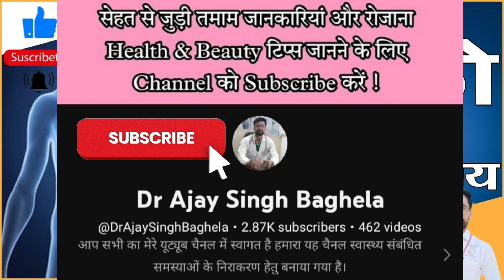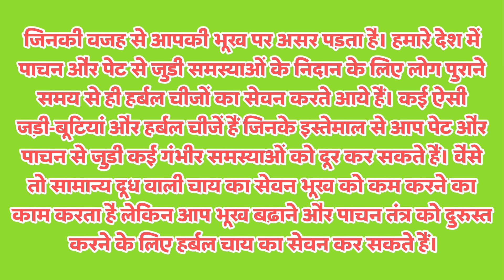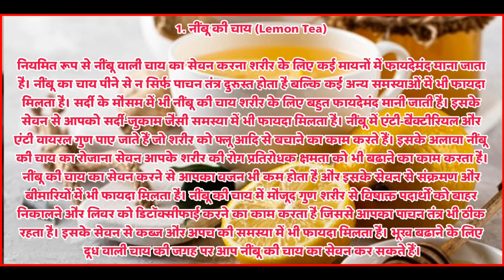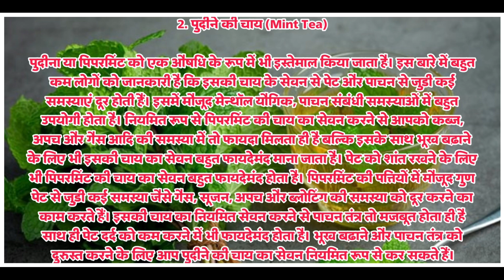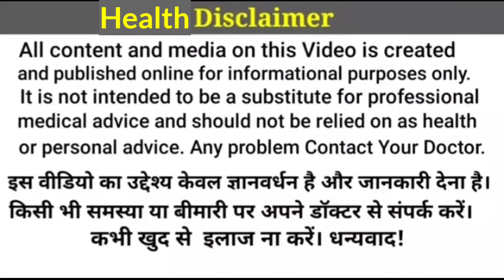भूख बढ़ाने और पाचन तंत्र को दुरुस्त करने के लिए फायदेमंद हैं ये 3 हर्बल चाय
भूख बढ़ाने के लिए हर्बल चाय (Herbal Tea To Increase Appetite)

शरीर की अन्तर्निहित स्वास्थ्य समस्याओं और बीमारियों के कारण या खानपान में गड़बड़ी और लाइफस्टाइल से जुड़े कारकों की वजह से आपनी भूख पर असर पड़ता है। भूख कम लगने से आपकी भोजन करने की इच्छा कम होती है और कम भोजन करने से आपके शरीर को पोषक तत्वों की आपूर्ति सही ढंग से नहीं हो पाती है। इसकी वजह से आपका शरीर कई गंभीर बीमारियों का शिकार भी हो सकता है। कब्ज, मतली, अपच, गैस, ब्लोटिंग और एसिडिटी आदि कई ऐसी पाचन से जुड़ी समस्याएं हैं जिनकी वजह से आपकी भूख पर असर पड़ता है। हमारे देश में पाचन और पेट से जुड़ी समस्याओं के निदान के लिए लोग पुराने समय से ही हर्बल चीजों का सेवन करते आये हैं। कई ऐसी जड़ी-बूटियां और हर्बल चीजें हैं जिनके इस्तेमाल से आप पेट और पाचन से जुड़ी कई गंभीर समस्याओं को दूर कर सकते हैं। वैसे तो सामान्य दूध वाली चाय का सेवन भूख को कम करने का काम करता है लेकिन आप भूख बढ़ाने और पाचन तंत्र को दुरुस्त करने के लिए हर्बल चाय का सेवन कर सकते हैं।

1. नींबू की चाय (Lemon Tea)

नियमित रूप से नींबू वाली चाय का सेवन करना शरीर के लिए कई मायनों में फायदेमंद माना जाता है। नींबू का चाय पीने से न सिर्फ पाचन तंत्र दुरुस्त होता है बल्कि कई अन्य समस्याओं में भी फायदा मिलता है। सर्दी के मौसम में भी नींबू की चाय शरीर के लिए बहुत फायदेमंद मानी जाती है। इसके सेवन से आपको सर्दी-जुकाम जैसी समस्या में भी फायदा मिलता है। नींबू में एंटी-बैक्टीरियल और एंटी वायरल गुण पाए जाते हैं जो शरीर को फ्लू आदि से बचाने का काम करते हैं। इसके अलावा नींबू की चाय का रोजाना सेवन आपके शरीर की रोग प्रतिरोधक क्षमता को भी बढ़ाने का काम करता है। नींबू की चाय का सेवन करने से आपका वजन भी कम होता है और इसके सेवन से संक्रमण और बीमारियों में भी फायदा मिलता है। नींबू की चाय में मौजूद गुण शरीर से विषाक्त पदार्थों को बाहर निकालने और लिवर को डिटॉक्सीफाई करने का काम करता है जिससे आपका पाचन तंत्र भी ठीक रहता है। इसके सेवन से कब्ज और अपच की समस्या में भी फायदा मिलता है। भूख बढ़ाने के लिए दूध वाली चाय की जगह पर आप नींबू की चाय का सेवन कर सकते हैं।
2. पुदीने की चाय (Mint Tea)

पुदीना या पिपरमिंट को एक औषधि के रूप में भी इस्तेमाल किया जाता है। इस बारे में बहुत कम लोगों को जानकारी है कि इसकी चाय के सेवन से पेट और पाचन से जुड़ी कई समस्याएं दूर होती हैं। इसमें मौजूद मेन्‍थॉल यौगिक, पाचन संबंधी समस्‍याओं में बहुत उपयोगी होता है। नियमित रूप से पिपरमिंट की चाय का सेवन करने से आपको कब्ज, अपच और गैस आदि की समस्या में तो फायदा मिलता ही है बल्कि इसके साथ भूख बढ़ाने के लिए भी इसकी चाय का सेवन बहुत फायदेमंद माना जाता है। पेट को शांत रखने के लिए भी पिपरमिंट की चाय का सेवन बहुत फायदेमंद होता है। पिपरमिंट की पत्तियों में मौजूद गुण पेट से जुड़ी कई समस्या जैसे गैस, सूजन, अपच और ब्लोटिंग की समस्या को दूर करने का काम करते हैं। इसकी चाय का नियमित सेवन करने से पाचन तंत्र तो मजबूत होता ही है साथ ही पेट दर्द को कम करने में भी फायदेमंद होता है। भूख बढ़ाने और पाचन तंत्र को दुरुस्त करने के लिए आप पुदीने की चाय का सेवन नियमित रूप से कर सकते हैं।
3. अदरक की चाय (Ginger Tea)

आपने सामान्य दूध से बनने वाली चाय में अदरक का इस्तेमाल तो किया ही होगा लेकिन क्या आपको पता है कि बिना दूध और चीनी का इस्तेमाल किये अदरक की चाय बनाई जा सकती है। अदरक की चाय का सेवन करने से आपके शरीर में कई समस्याओं में फायदा मिलता है। इसका सेवन शरीर को वायरल सर्दी-जुकाम से तो बचाता ही है साथ ही इसके सेवन से पाचन तंत्र को भी मजबूती मिलती है। अदरक में मौजूद गुण आपकी पेट से जुड़ी कई समस्याओं में फायदेमंद माने जाते हैं। खासतौर से सर्दी के मौसम में अदरक की चाय का सेवन बहुत फायदेमंद होता है।
weight loss
weight
shorts
health benefits
belly fat
cinnamon tea recipe
chef ricardo cooking
youtube chef ricardo cooking
chef ricardo
cooking food
detox drink
salt bae
cooking channel
meat free monday
fat to fit
caribbean cuisine
healthy
recipe
cooking
how to
juice
chicken
fish
steak
best recipes
diet plan to lose weight fast
loss
tearecipe
drink
tea
black tea
green tea for weight loss
fat burner
green tea
weight loss recipe
food nutrition
youtube shorts
christmas cooking ideas
all day slimming tea price
all day slimming tea side effects
all day slimming tea buy
all day slimming tea review
all day slimming tea
weight loss with cinnamon
cinnamon weight loss
cinnamon for quick weight loss
benefits of cinnamon
cinnamon health benefits
the benefits of cinnamon
benefits of cinnamon tea
cinnamon
cinnamon benefits
cinnamon tea benefits
cinnamon tea
how to make green tea
green tea recipe
guava leaves tea for weight loss
guava leaves powder for weight loss
guava leaf for weight loss
guava leaves side effects
guava leaf tea benefits
guava leaf tea weight loss
guava leaf tea for weight loss
benefits of guava leaves for weight loss
how to prepare guava leaves for weight loss
how to use guava leaves for weight loss
guava leaves for weight loss
nutritious n tv
chia seeds green tea
chia seeds tea recipe
chai tea
chai tea latte
chia seeds for weight loss
chia seeds
chia
golden chia tea
golden gully chai tea
belly fat burning drink
beverly bright.